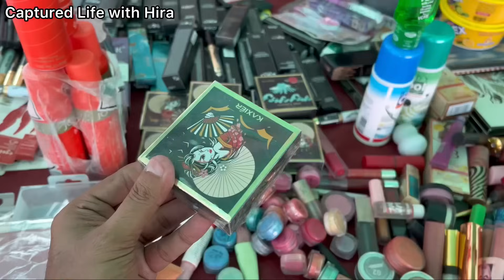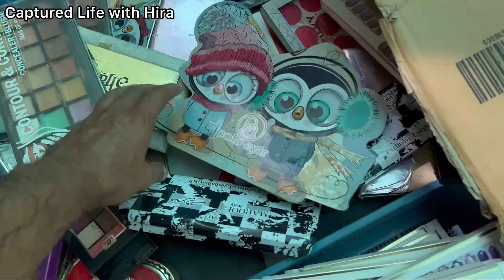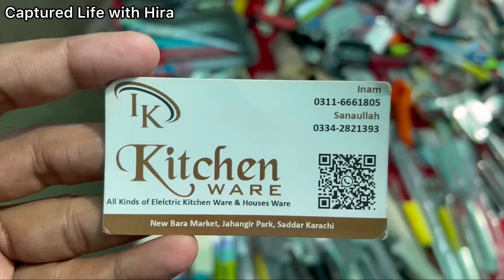Sunday Bazar Karachi-heels,electronic,makeup,jewelry & crockery Shopping-Local Bazar Pakistan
Asslam o alaikum today i visit Sunday bazar Karachi

Cover Topic:
Sunday Bazar Karachi
Cheap Shopping
Local Mall
Fancy Dresses
Stitched Kurti
Embroidery suit
Cheapest Jewelry
Bridal Long maxi
Chiffon bnarsi
Bridal dresses2022
Designer suit
Sharara Ghararay
Online shopping
Affordable shopping
jewelry
rugs
Bags
Household items
Home decor items
Crockery
kids shopping
makeup
Saima pari Mall
millennium Mall

Address: Sunday Bazar Clifton Karachi